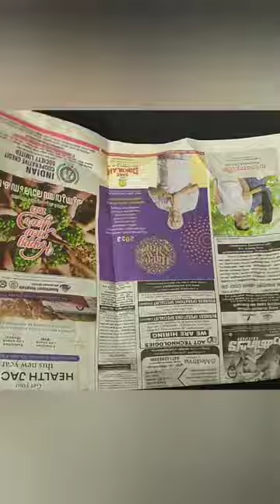Newspaper crafts|| Plastic bottle reuse ideas # shorts